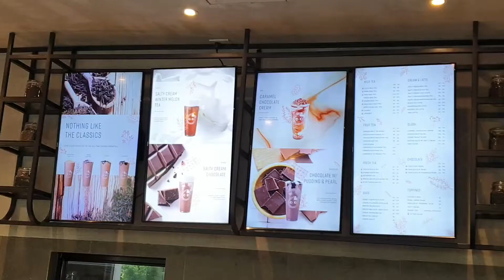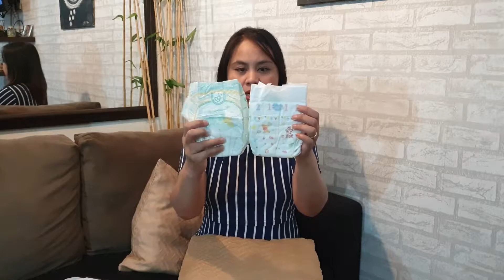S03E04 || Diaper Review & Comparison || Pampers vs Huggies vs Mamy Poko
With all the diapers available in the market, which one is really the best for our babies? Sharing our diaper review and comparison for some ideas...

Check the full vid...

Feel free to check our previous vlogs.

We'll continue to share, as much as we can, our life as first time parents.

Cheers,
Jade